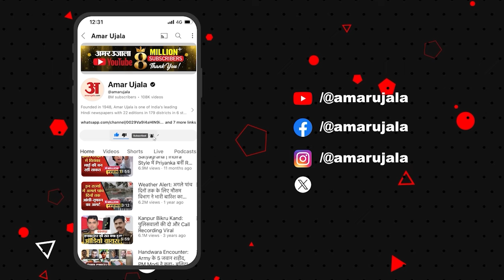Bihar Train Accident: Anand Vihar-Darbhanga Express हुई बेपटरी | Narkatiaganj Rail Hadsa |Amar Ujala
बेतिया में ट्रेन के दो बोगी और इंजन अचानक डिरेल हो गए। ट्रेन आनंद बिहार से दरभंगा जा रही थी। घटना के बाद यात्रियों में अफरा-तफरी का माहौल कायम हो गया। यह हादसा बगहा पुलिस जिले के हरिनगर स्टेशन के पास की है। बताया जा रहा है की ट्रेन संख्या 04068 आनंद बिहार से दरभंगा जा रही थी। बुधवार रात करीब 12:03 बजे ट्रेन के दो बोगी और इंजन डिरेल हो गए।